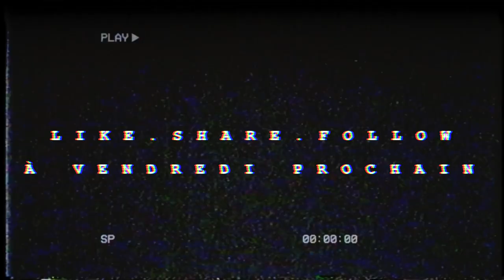InfluenceTV - Épisode 31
Voici l'épisode 31 d'InfluenceTV, le premier spécial de Noël animé par Thierry et Kirck. Vous verrez Stéphane nous parler de l'importance de la compassion, Daïchane et Jude s'affronter dans un challenge de Noël ainsi que Anna nous présenter le beat de la semaine!